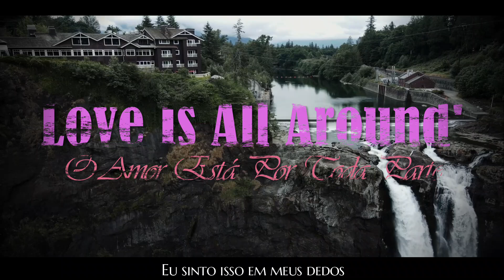Love Is All Around (O Amor Está Por Toda Parte) - Wet Wet Wet